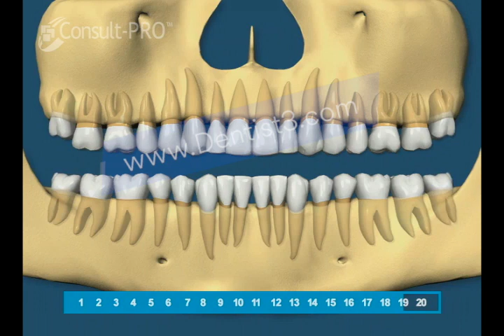Normal Eruption Movie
This movie demonstrates normal eruption of the primary and permanent teeth. The eruption position corresponds to the patient's age, which is shown along the bar at the bottom. This eruption sequence represents an average patient, an actual patient's sequence and timing may vary.